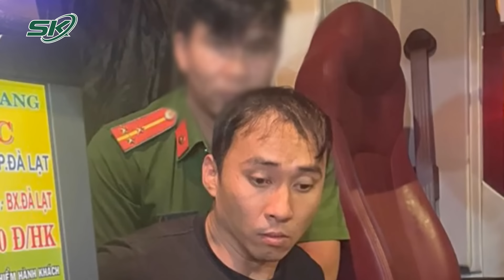Cảnh Sát Chặn Ô Tô Khách, Bắt Nghi Phạm Sát Hại Người Rồi Bỏ Trốn Sau 3 Giờ Gây Án Ở Lâm Đồng | SKĐS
SKĐS | Vừa qua, một vụ án mạng nghiêm trọng đã xảy ra tại tỉnh Lâm Đồng. Sau gần 3 giờ đồng hồ chốt chặn, truy bắt, lực lượng công an đã tóm gọn nghi phạm Nguyễn Chí Hùng (31 tuổi, ngụ tại phường 2, thành phố Đà Lạt) khi đang trên đường trốn chạy về hướng TPHCM.

Mời quý vị và các bạn xem thêm: Phê Chuẩn Bãi Nhiệm Chức Vụ Chủ tịch UBND Tỉnh Vĩnh Phúc Với Ông Lê Duy Thành